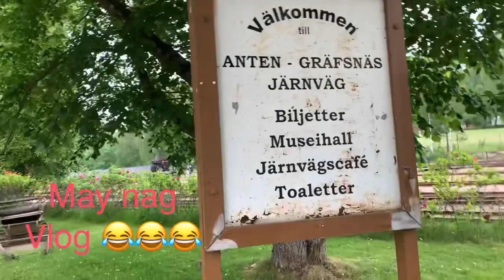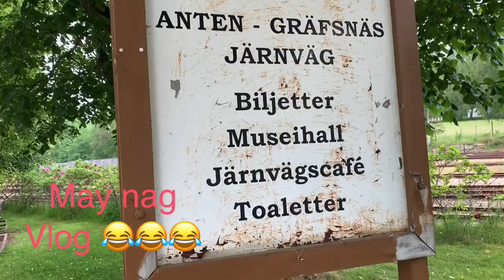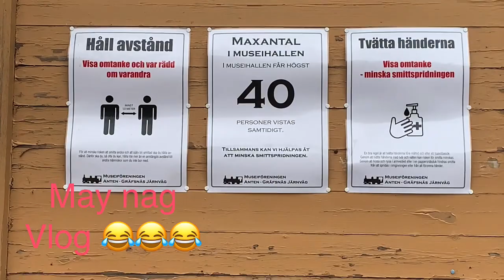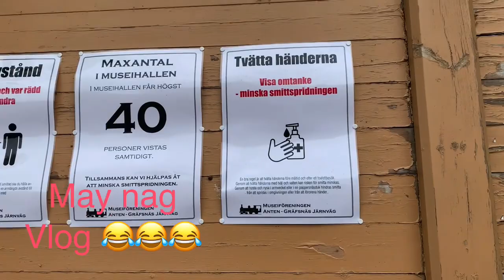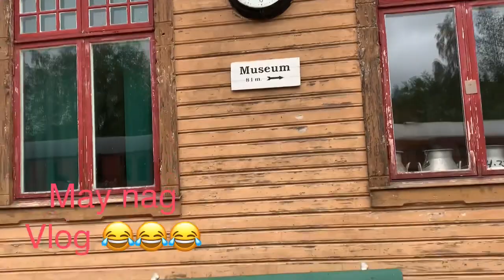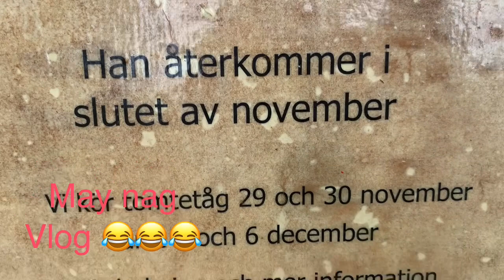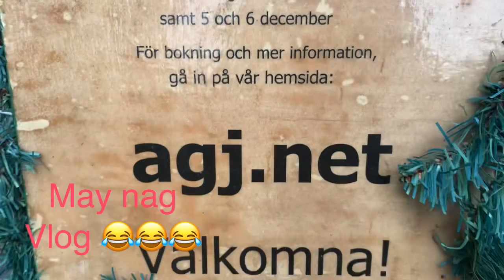Mi Familia Travel/gala/getaway #01 Anten-Gräfnäs Järnväg || Old train Station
Short visit to an old train station in Gräfnäs. As usual kami lng ng aking family ang nagvisit. Kaya Lang close and museum. It is not yet och officially open :)

Some swedish- english Word
Förbjudet - not allowed
Livsfara - danger
Håll avstånd- social distancing
Tvätta - wash
Händerna - hands
Tomten - Santa
Klocka - watch or clock
Gammal - old

The big tree is Lund in swedish i Dont know english hehehe